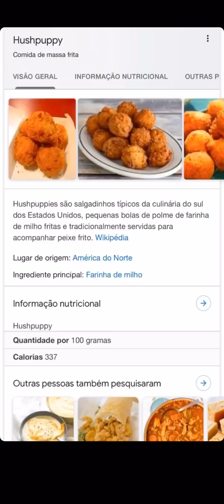YUM! Thanks Diogo! Mikey Tries Brazilian Food for the 1st Time!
Brazilian Vlogger, and Atlanta Resident, Diogo Guimaraes @diogoguimaraes0 (FOLLOW HIM NOW)
introduces Mikey to Brazilian food for the first time! Check out his experience! 🎥 @fabiosingillo